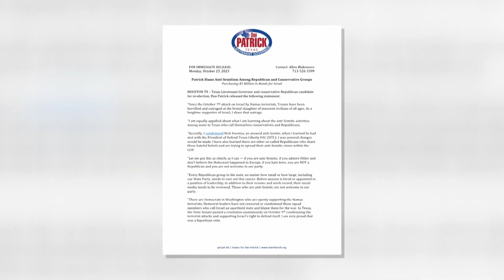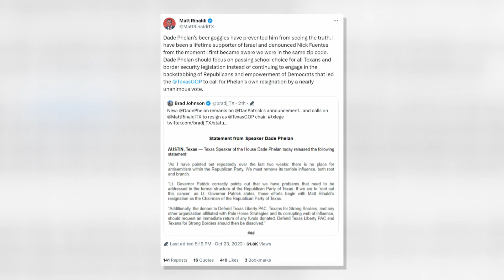Resignation call reveals deeper schism in Texas GOP ranks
In light of the ongoing ideological divisions among Texas Republicans, House Speaker Dade Phelan has called for Matt Rinaldi to resign as the chair of the Texas Republican Party, following Lieutenant Governor Dan Patrick's allocation of $3 million from campaign funds toward Israeli bonds, matching the amount received from the controversial conservative PAC, Defend Texas Liberty. This development comes amidst tensions heightened by a recent controversial meeting with a white supremacist and ongoing disagreements on party leadership, with notable figures like Attorney General Ken Paxton expressing dissent against Phelan's stance.